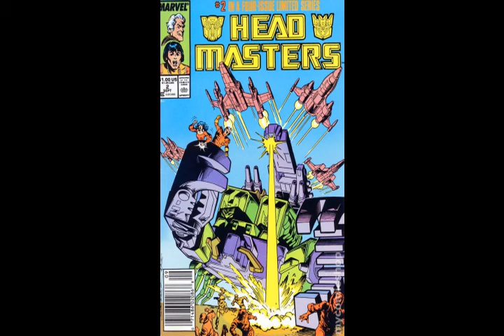A Clockwork Orange (1971) MASTER MOLD, Marvel & The Wachowski Brothers Movies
A Clockwork Orange (1971) may show MASTER MOLD as a prophetic idiom. I believe this movie refers to future works of the Wachowski Brothers (The Matrix (1999)). The Master Mold was a robotic factory that produced SENTINELS in Marvel's X-Men comic books. The Sentinels were a major guardian in the future machine world of the Matrix. The Wachowskis may be involved in a future comic book film possibly related to X-Men or Marvel. References to the idiom "MASTER" is also obvious and crosses over media such as the HEAD MASTERS (TRANSFORMERS).